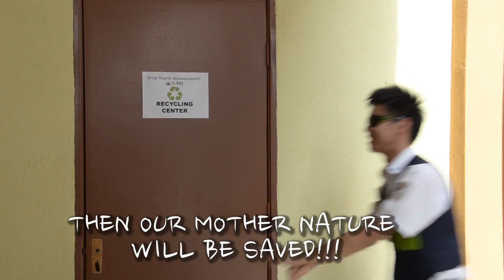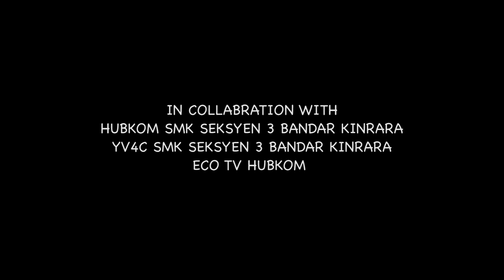OPPA ECO STYLE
OPPA ECO STYLE BY YV4C SMK SEKSYEN 3 BANDAR KINRARA.
IN COLLABORATION WITH CJWORKS PRODUCTIONS.

LYRICS BY:
HARINI, CHEONG YING YIN

LYRICS:
PLASTIC BOTTLE, STYROFOAM WE KEEP IT ECO
USE BANANA LEAVES, SINI SANA WE KEEP IT ECO
REUSE REDUCE RECYCLE WE ALL KEEP IT ECO
SO ECO STYLE WE KEEP IT ECO

WE'RE THE ECO TEAM
WE'LL TEACH YOU HOW TO SORT WASTE
CUZ WE ARE ECO TEAM
WE'LL TEACH YO U HOW TO LOVE EARTH

IF YOU BUANG SAMPAH SINI SANA YOU ARE SALAH EH, REALLY SALAH EH!THEN WE SHOULD SAVE EARTH FOR OUR FUTURE
DO YOU KNOW? HEY! IT'S IMPORTANT HEY!
LET'S START FROM TODAY
MAKE IT A HABIT
THEN FOR SURE HEY! AND FOR SURE HEY!
THEN OUR MOTHER NATURE WILL BE SAVED!!!

EHHHH, ECO LADY
OP OP OP OP OP OPPA ECO STYLE
EVERYTIME WE SEE RUBBISH WE BUAT TAK TAU
YOU NAMPAK RUBBISH SINI SANA PUN MACAM TAK TAU
RUBBISH IN THE BIN ALSO MIXED UP MACAM ROJAK
PLS LA, THROW PROPERLY LAA
WE'LL TEACH YOU HOW TO LOVE EARTH
IF YOU BUANG SAMPAH SINI SANA YOU ARE SALAH EH, REALLY SALAH EH!

THEN WE SHOULD SAVE EARTH FOR OUR FUTURE